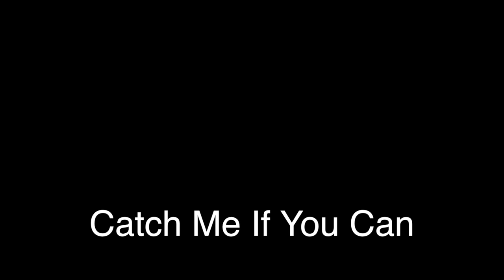Encore Trailer// Catch Me If You Can @ MHS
Don't miss the Catch Me If You Can revival for ONE NIGHT ONLY on May 3rd at 7:00 PM. Get your tickets at mcleandrama.com.